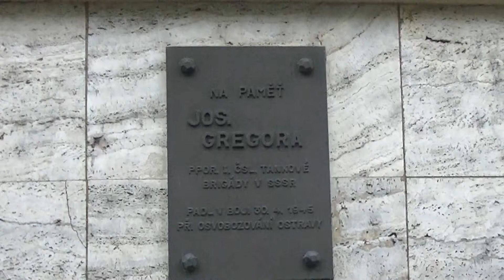ostrava deska gregor 29 4 2019 Edit